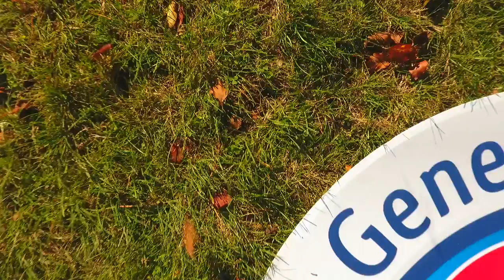Gene Johnson Plumbing & Heating | View from the Park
Take a look with Gene Johnson Plumbing & Heating